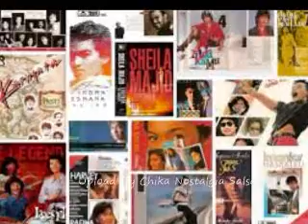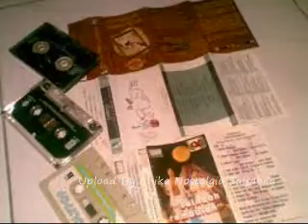Jane Susan Masih Adakah Cinta